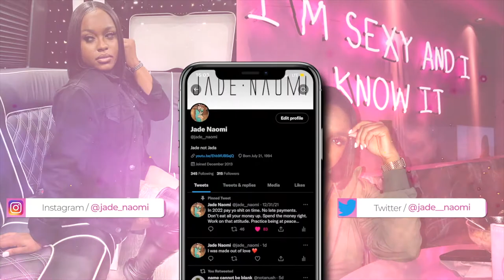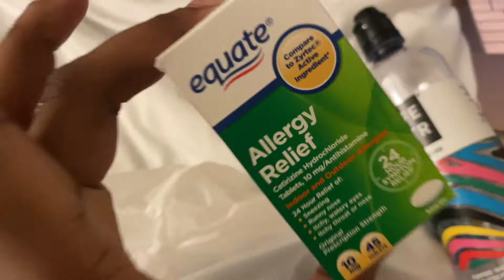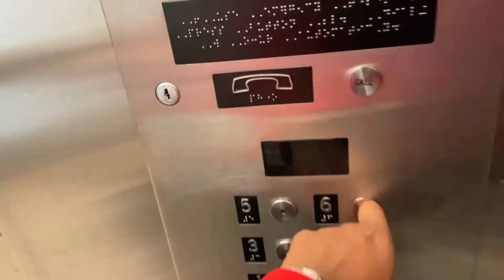Flight Attendant Vlog | Turn & Burn | A Day In The Life as a Flight Attendant | Cabin Crew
Hey yall I'm back with another video! In this video I'm taking you guys along with me through the flight attendant lifestyle!